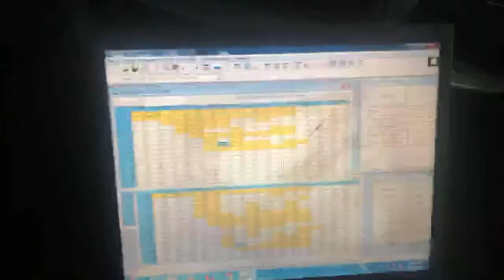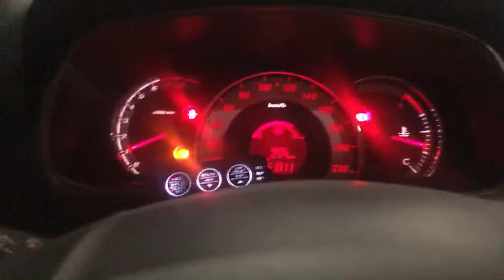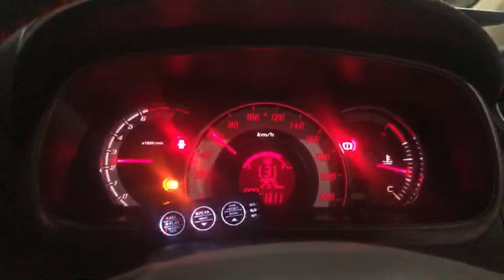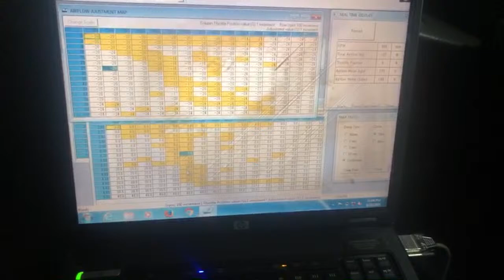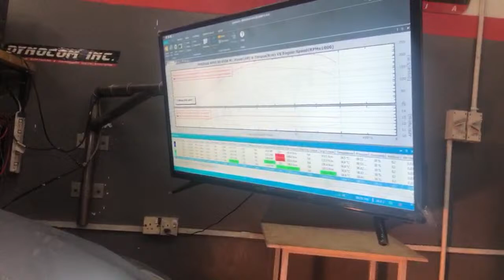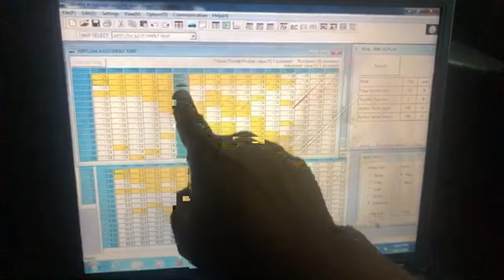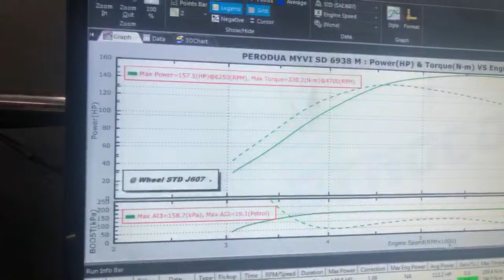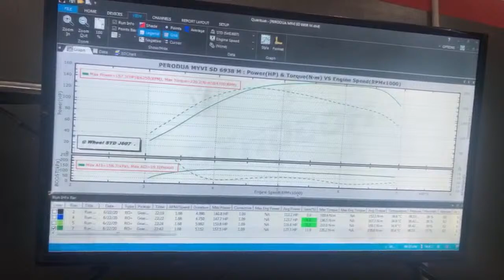Sape nak belajar tuning Bolt on turbo? Jom tonton video ni